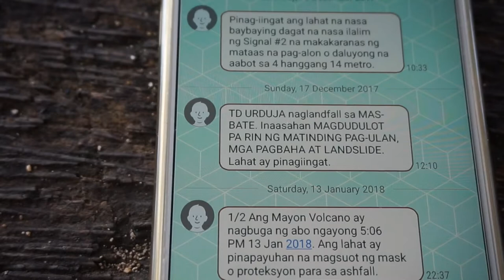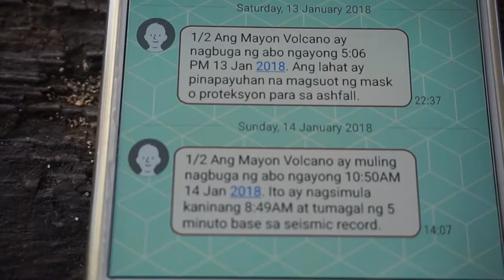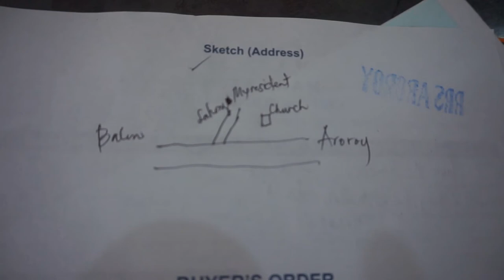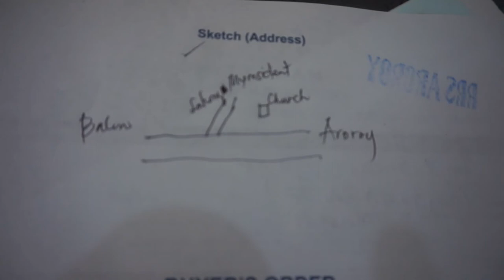UNEXPECTED DONATIONS, Free Rice In Lahong Masbate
An unexpected thing on a Sunday morning, free Rice donations in Lahong Masbate

Video Capture - Sony a5000